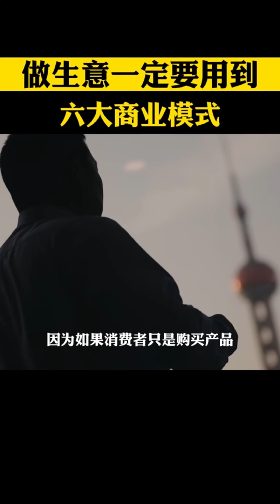學會使用這6種商業模式，你的生意會越做越好